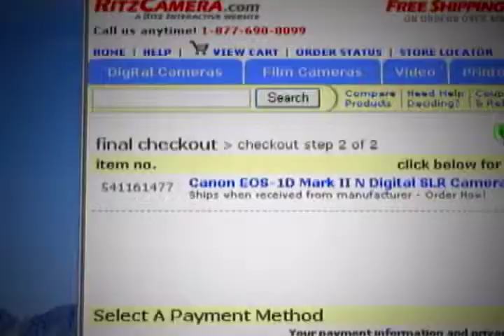"Death Is An Exaggeration" 9-16-14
Mark Twain was once mistakenly (and famously) reported dead. It prompted Twain to pen the now equally famous correction that the report of his death was “an exaggeration.” So too may it be said about America’s shopping malls. Chuck Coppola reports.